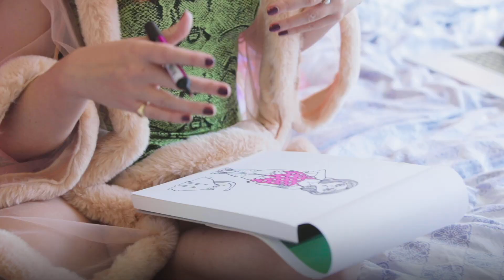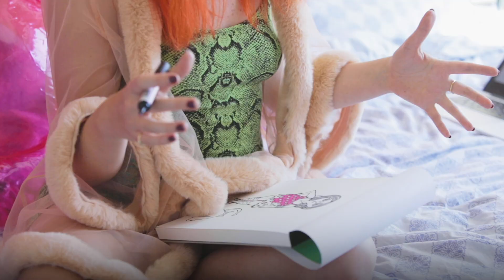Your Sex Ed Questions Answered with Flo Perry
What even is virginity? How do I ask for consent? How hard is it to be body positive? We asked Flo Perry all about sex - here were her answers!

Check out her book "How To Have Feminist Sex" for more

Sign up to our YA newsletter for more exclusive chapters, giveaways and the latest book news